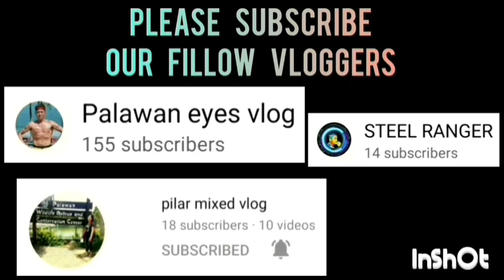NAPAKAGANDA NG PLAY SA HULING MINUTO ANG TINDI NG LABAN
CENTRO VS SALMON GAME 2 HIGHLIGHTS CHAMPIONSHIP ROUND | BANTAM DIVISION | SK BAGONG SIKAT "BOLA KONTRA DROGA" SK SUMMER BASKETBALL LEAGUE 2023 AT BRGY. BAGONG SIKAT PPC | JUNE 9,2023